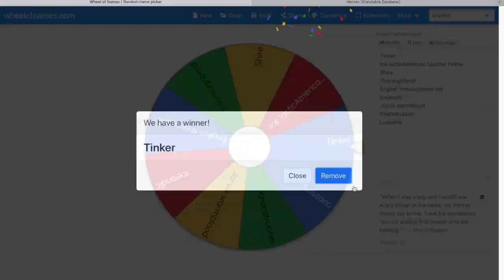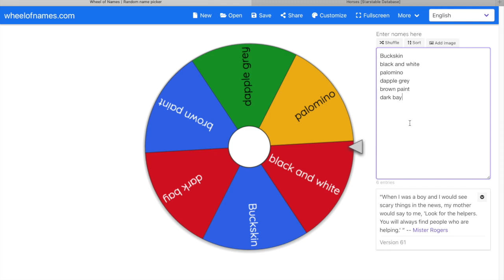Wheel buys horse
This video is Wheel buys horse